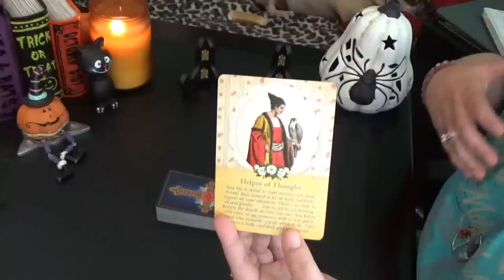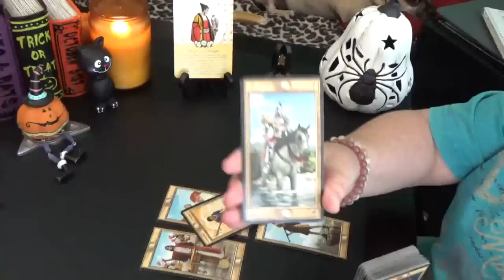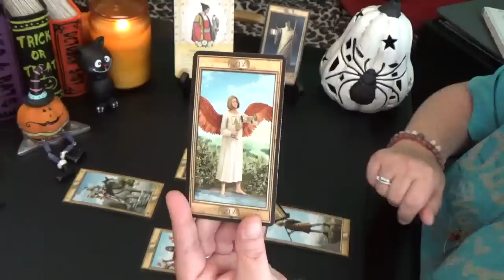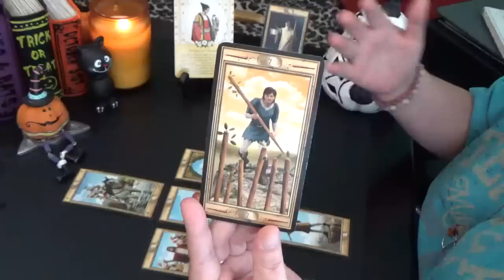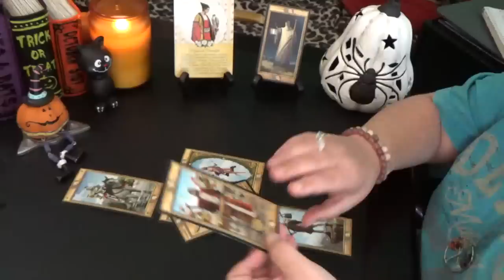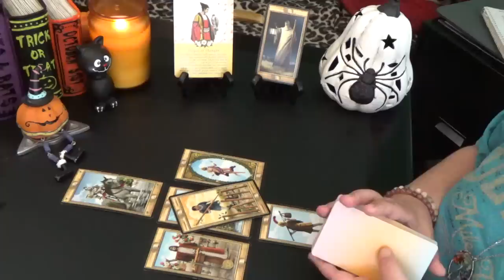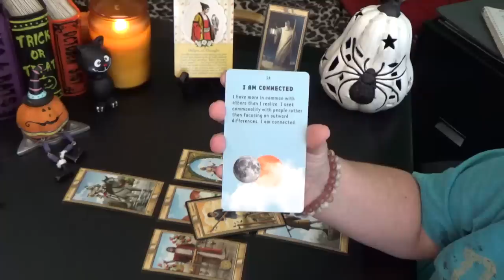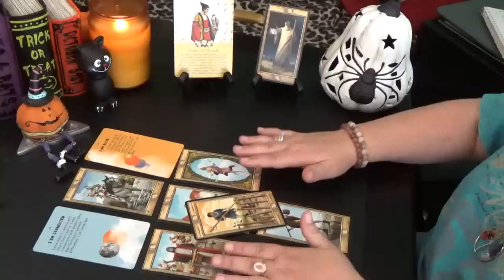Virgo "WEEKLY" SEP 30th-6th OCT 2019 "VIRGO SUCCESSFUL NEW BEGINNING"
Virgo Weekly General Reading